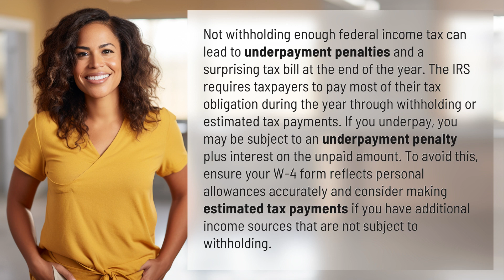What are the implications of not withholding enough federal income tax?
Avoiding Underpayment: Federal Income Tax Tips 👉 Tax Tip Insights 👉 Learn why withholding enough federal income tax is crucial to avoid penalties and unexpected tax bills. Get tips on adjusting your W-4 form and making estimated tax payments to stay ahead of the game.

Laura S. Harris (2024, May 6.) What are the implications of not withholding enough federal income tax?
    🌐 AskAbout.video